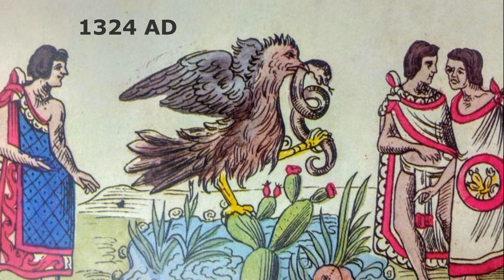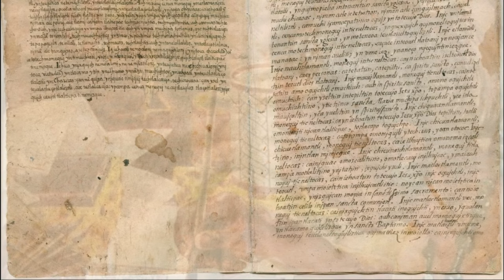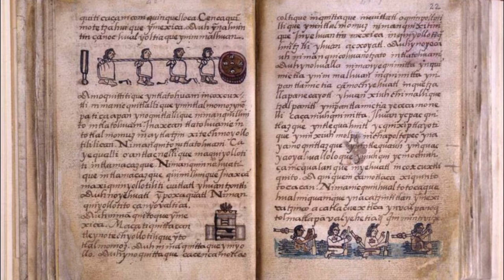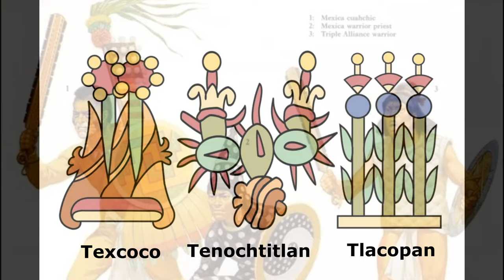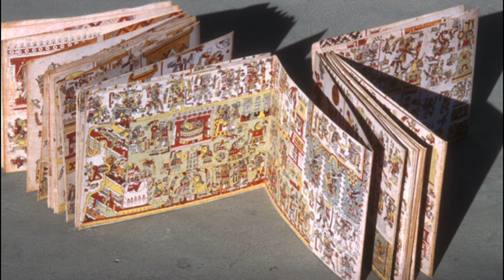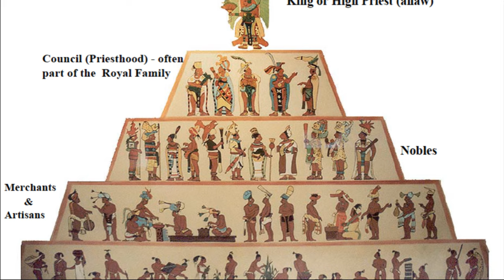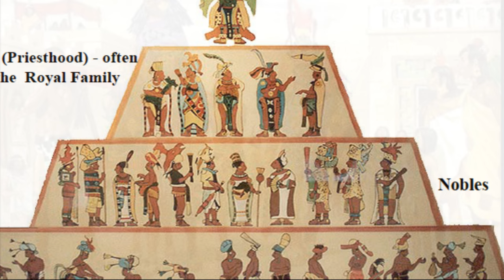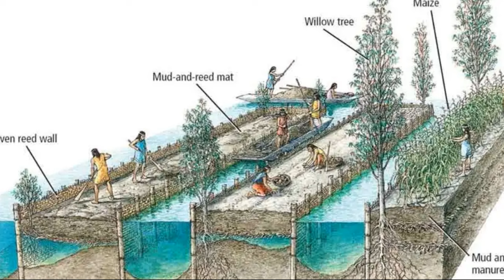The Aztec Civilization: From Beginning to Present Day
🌐 Dive into the heart of Aztec civilization with our latest video! 🏛️ Uncover the secrets hidden within the Templo Mayor, the spiritual core of Tenochtitlan, where ritual caches have unveiled a treasure trove of artifacts shedding light on the diverse facets of Aztec life.

🏺 Witness the variety of offerings, from coral and shells dedicated to the water deity Tlaloc, to skull masks and sacrificial knives associated with Aztec warfare and religious practices. Explore the rich tapestry of Aztec culture through these ancient objects, some sourced from distant lands, offering a glimpse into the empire's vast reach.

💀 Prepare to be intrigued and chilled as we journey beneath Mexico City to discover a tower of over 650 skulls—the Huey Tzompantli. Learn about the eerie yet awe-inspiring role of these skulls in Aztec rituals, symbolizing the god of war, Huitzilopochtli, and crafted during the unique Flower Wars.

🔍 Delve into the archaeological wonders of the skull rack, a tzompantli, measuring 35 meters in length and five meters in height. Explore its intricate design and learn about its significance in conveying the profound symbolism of sacrifice and ritualized warfare in Aztec society.

👁️‍🗨️ Join us on this virtual expedition as we uncover the layers of Aztec civilization, providing a deeper understanding of their religious practices and the archaeological marvels that continue to captivate the world.